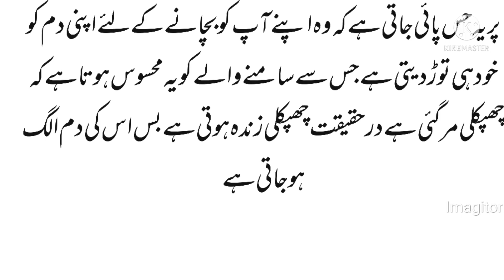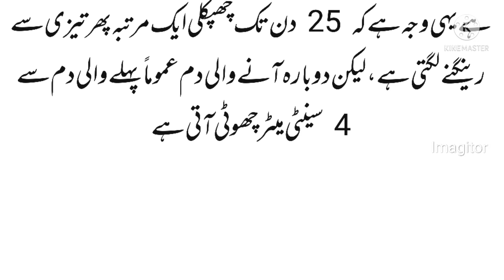چھپکلی اپنی دم کیوں توڑ دیتی ہے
Educational.
Motivation
Entertainment
Funny jokes
Releaxing
Entertainment